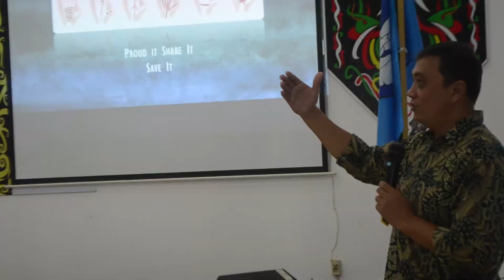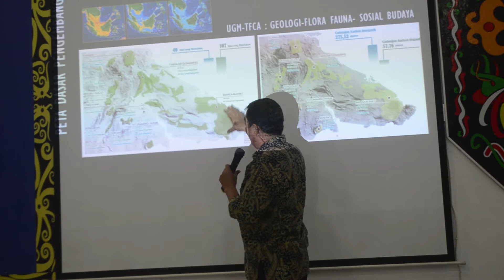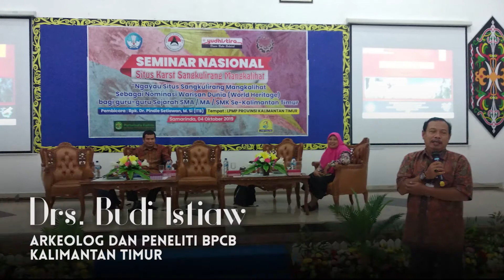Seminar Nasional Situs Karst Sangkulirang Mangkalihat 2019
Diselenggarakan di LPMP Provinsi Kalimantan Timur